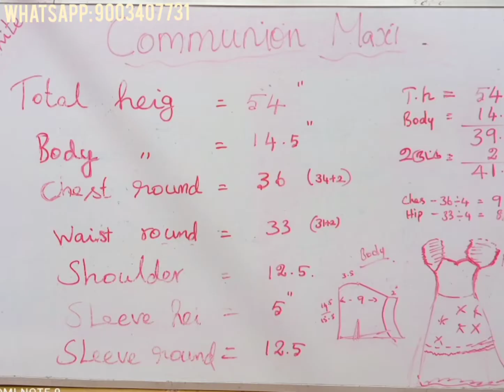Communion Maxi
Further upload coming soon...